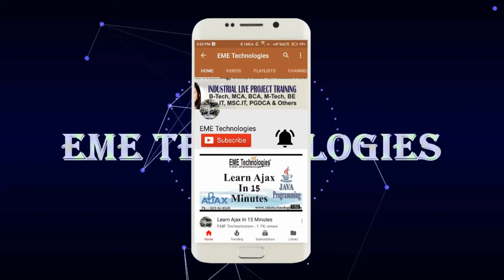Chandigarh University Student Feedback Abhishek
Chandigarh University Student | Finance student feedback | summer training student feedback | industrial training | student reviews | mohali | chandigarh